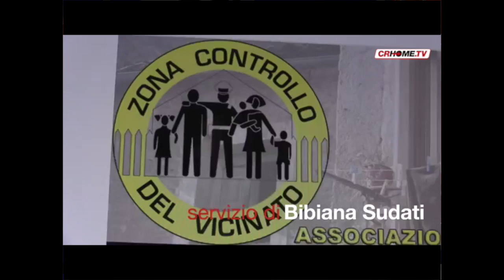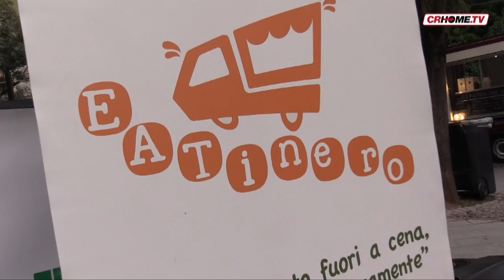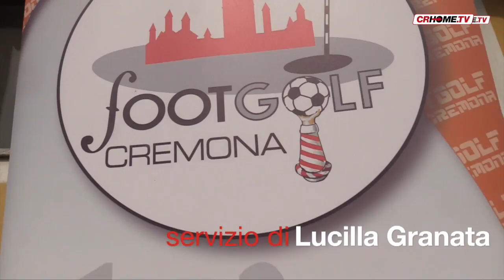TGCRHome, edizione del 1 10 2016